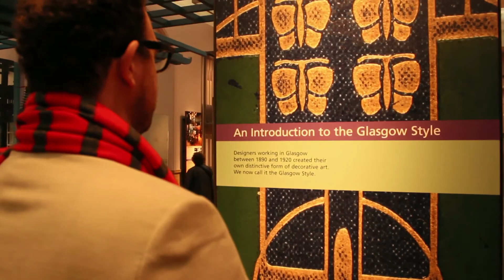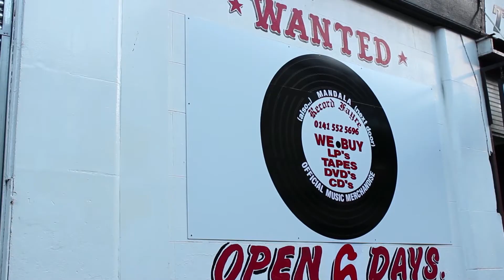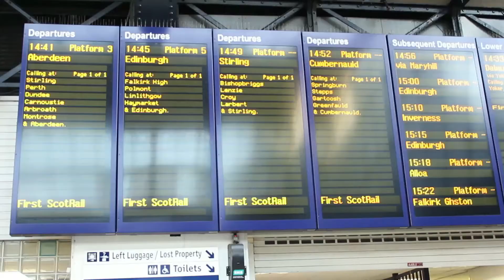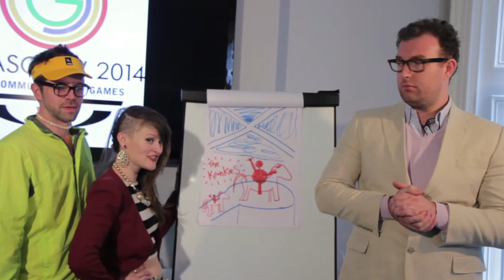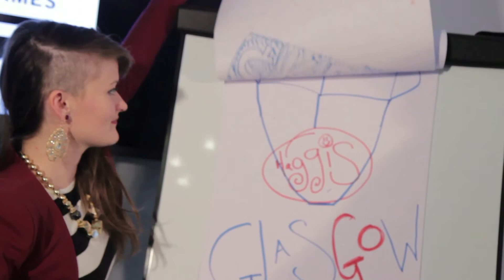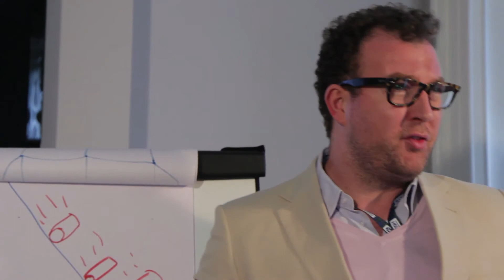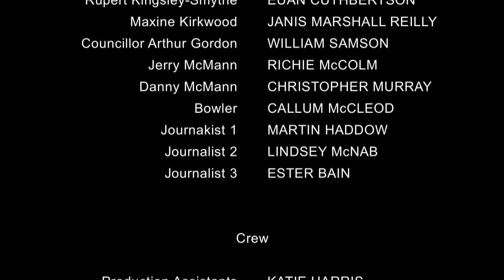2014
Pilot episode of '2014' (still to complete sound edit & credits)

A Scottish comedy following the challenges and catastrophes of the creative team behind the 2014 Commonwealth Games.